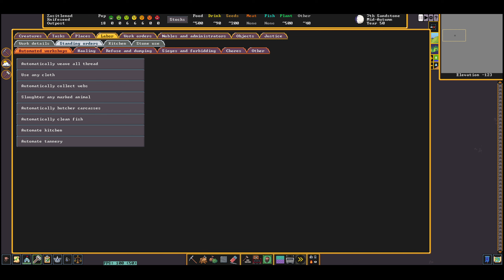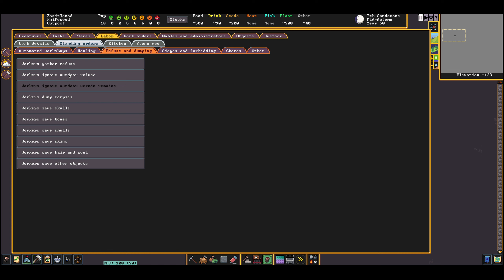Dwarf Fortress Episode 7; Taking Root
How am I still playing this, this wasn't part of the plan. Oh well. At least I know a bit more of what I am doing now right? ... RIGHT?